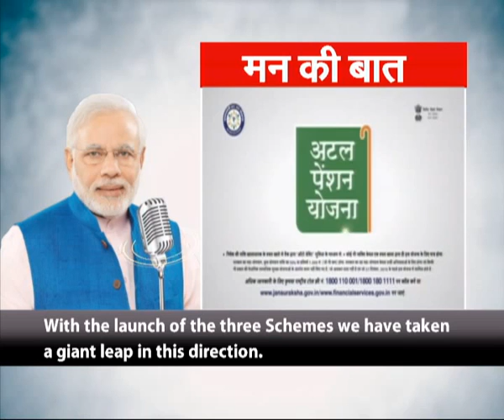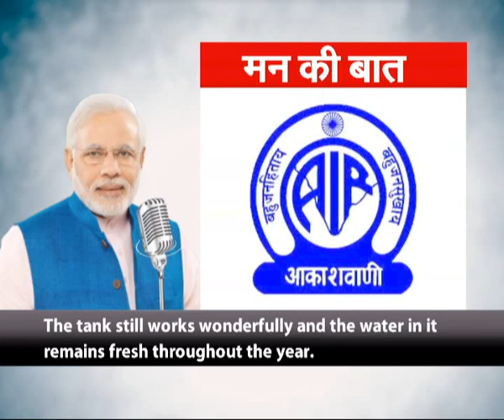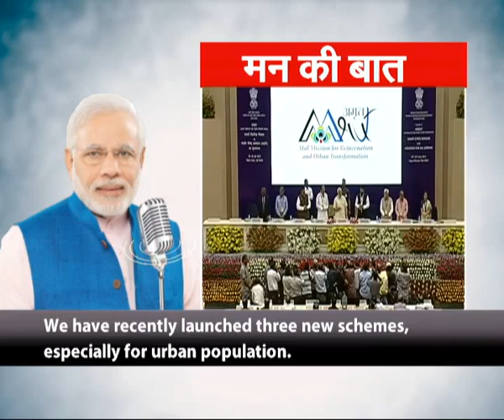PM Modi's Mann Ki Baat on 28th June 2015